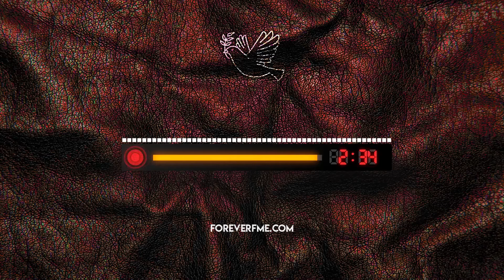Drake x Roddy Rich x SZA x Normani Type Beat 2020 - "Exotic Lies" | Free Type Beat | Pary Santo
Prod. By Pary Santo
Co-Prod By The Martianz

(FREE) Drake x Roddy Rich x SZA x Normani Type Beat 2020 - "Exotic Lies" | Free Type Beat | Pary Santo